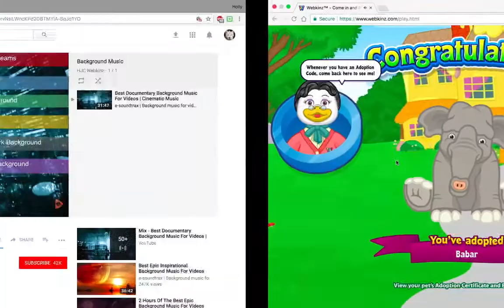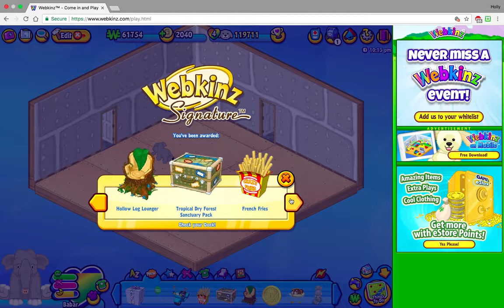Let's Adopt: Babar!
Such an underrated signature. Also, I'm still not sure what his item is supposed to do.
Probably another Webkinz world glitch. '\(O_O)/`

~~~Here's my Stuffs~~~

Webkinz: Hbvn33/Hbvn333
Helping Paws Code: F20MPR